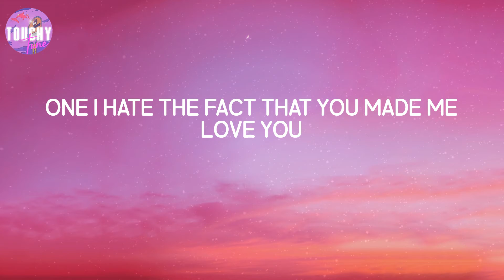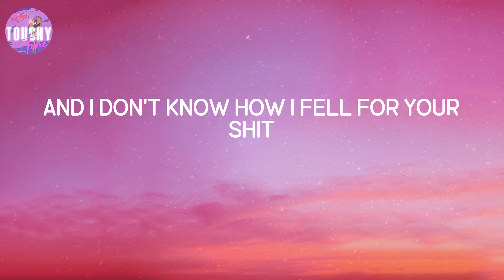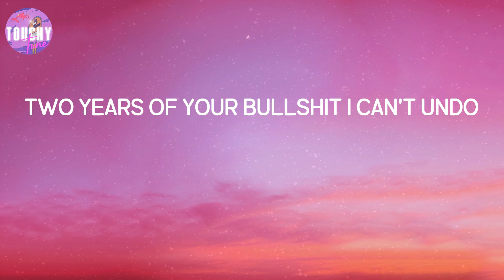10 Things I Hate About You - Leah Kate (Lyrics)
10 Things I Hate About You - Leah Kate (Lyrics)
10 Things I Hate About You - Leah Kate (Lyrics) | Two years of your bullshit I can't undo